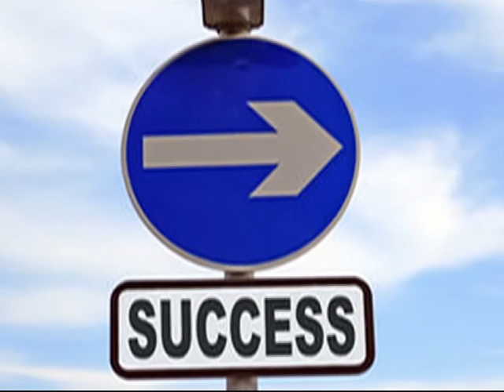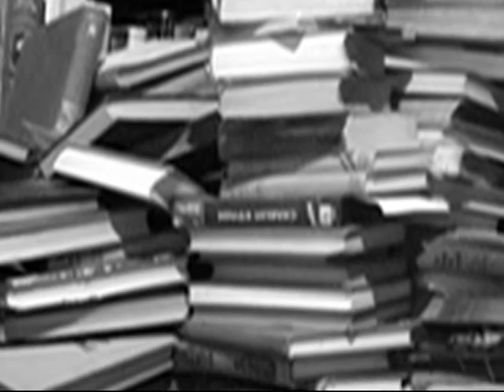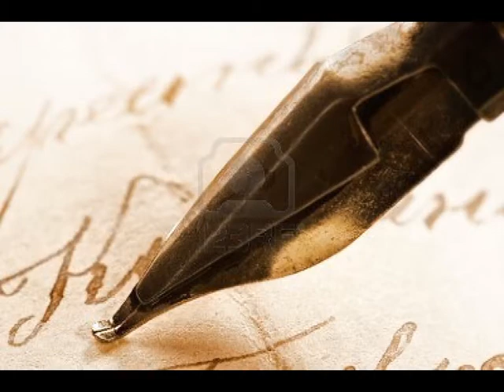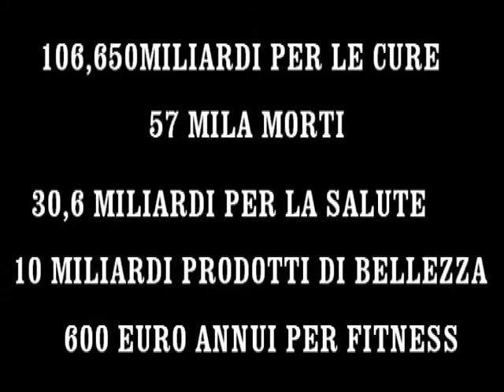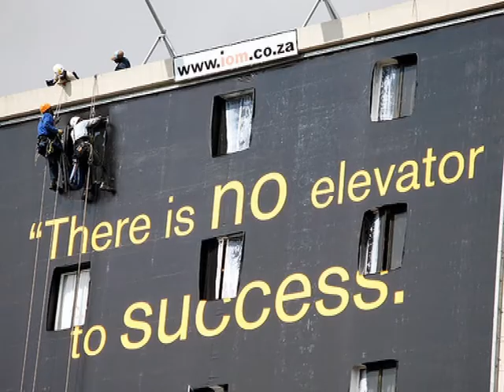La verità per ottenere un corpo perfetto.wmv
Corpo perfetto:

Vuoi ottenere il fisico dei sogni? Vuoi conoscere i segreti per il successo fisico e mentale? Vuoi conoscere la verità per ottenere un corpo perfetto? E allora ecco perché devi assolutamente imparare alcuni segreti...Clicca qui:

corpo perfetto
corpo da modello
corpo da modella
fisico da urlo
corpo snello